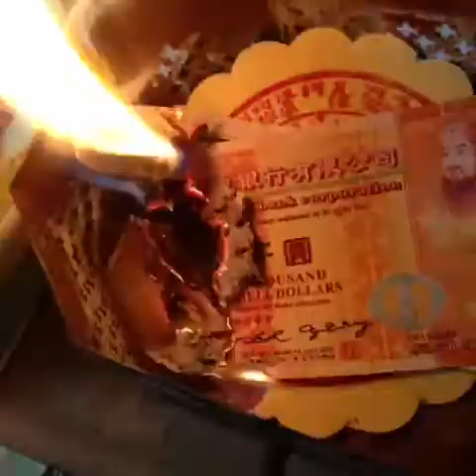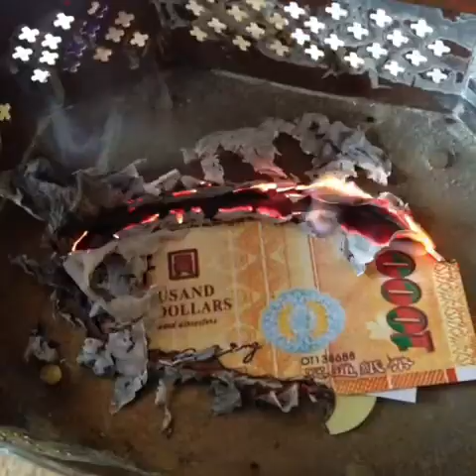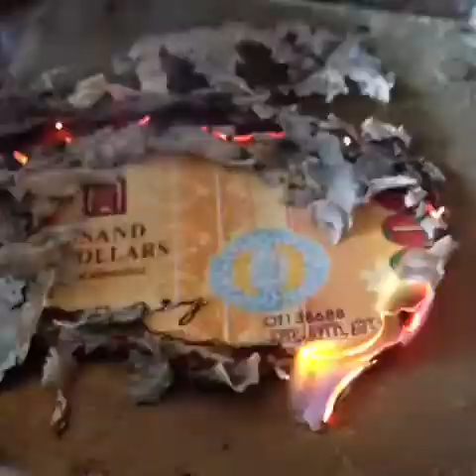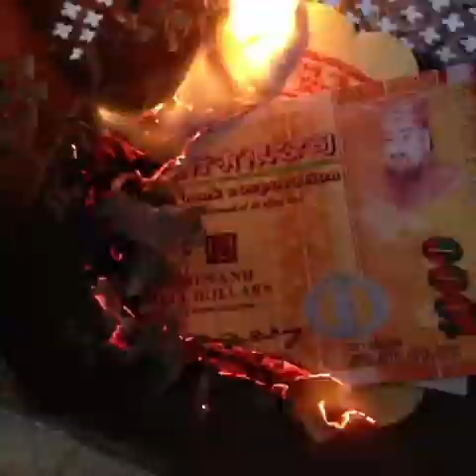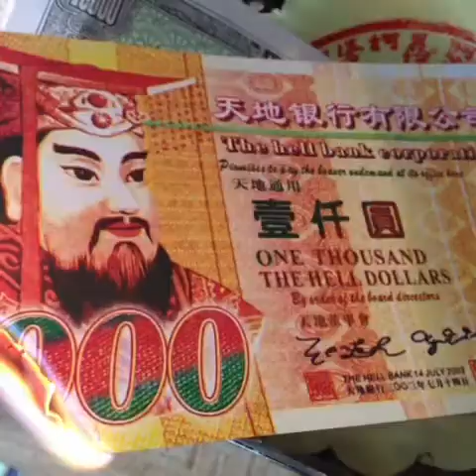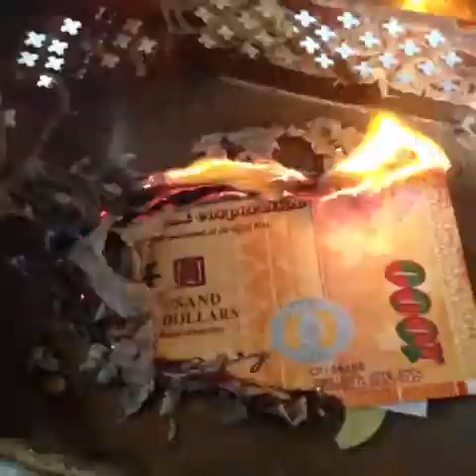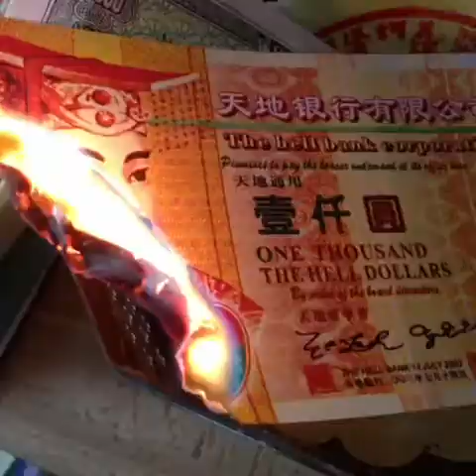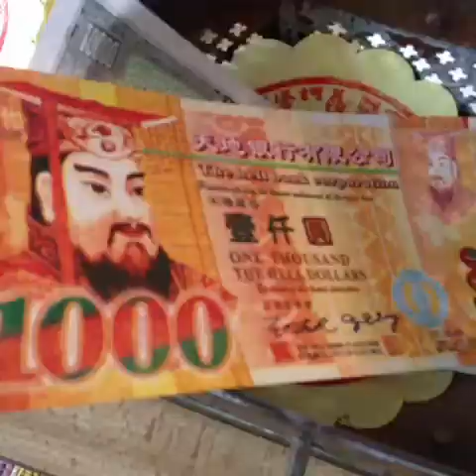The Hell Dollars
Audio during chops from Master Cactus Issue 2... very nice track that I'll cite as soon as I figure out exactly which one